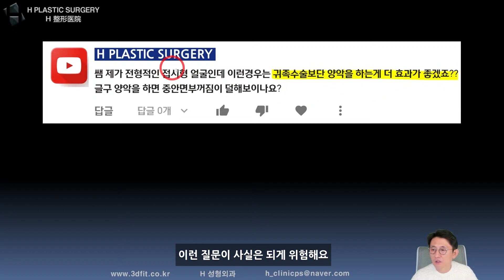접시형 얼굴인데 양악수술을 해야겠죠?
2020년 10월 29일 유튜브 라이브 방송에서

제가 전형적인 접시형 얼굴인데 이런 경우에는
귀족수술보단 양악수술을 하는게 더 효과가 좋을까요?
또 양악수술을 하면 중안면부 꺼짐이 덜 해보일까요?

1. 중복 질문이 너무 많습니다.

2. 글만으론 추측성 답변을 드릴 수밖에 없습니다.

- 3D CT, X-ray
- 얼굴 사진 (얼굴 부분 모자이크)
- 3D CT 원본 파일(Dicom file)

3. 비방, 욕설, 폄하 등 제 채널의 취지에

4. 본원(에이치 성형외과)에서는

5f, 509, Gangnam-daero, Seocho-gu,
Seoul, Korea (Banpo-dong)